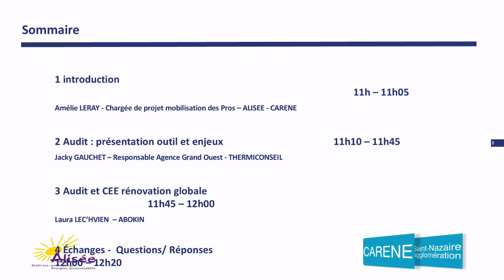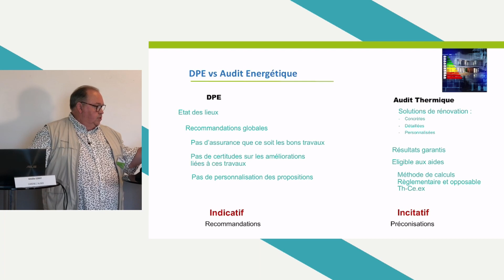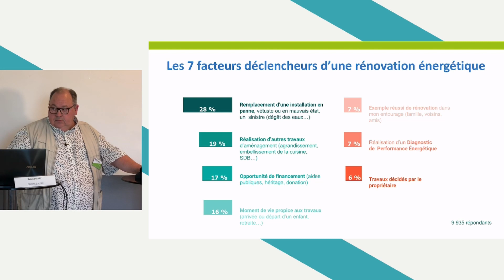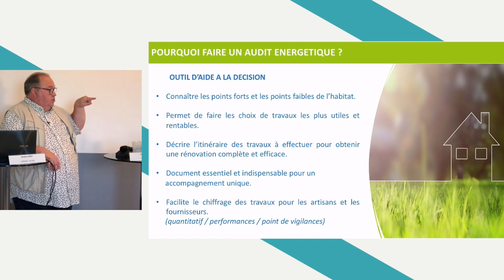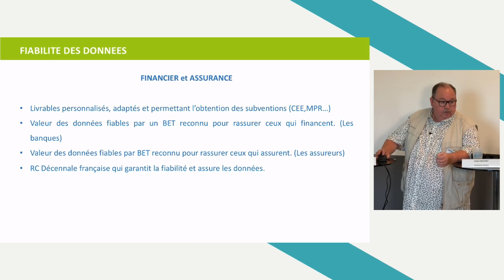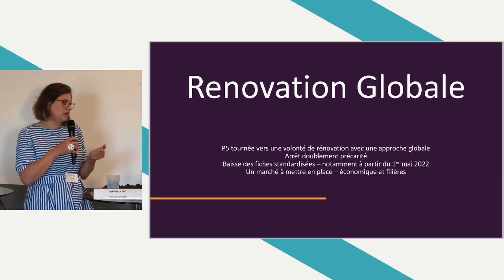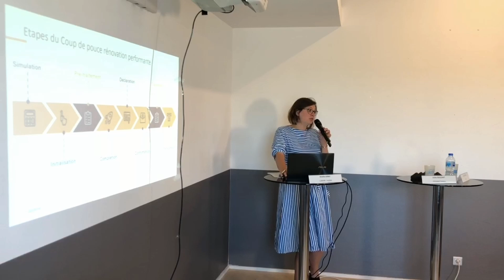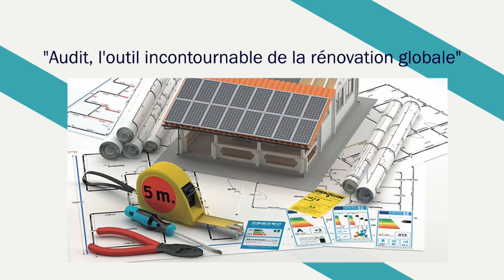Brunch Réno "L'audit, l'outil incontournable de la rénovation globale"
Vous êtes un pro de la rénovation et vous travaillez sur le territoire de la CARENE (agence immobilière, architecte, BET, artisans, banques), vous vous sentez concerné par les audits et cela vous questionne ? Cette conférence vous permettra de mieux appréhender les enjeux de cet outil pour vous et son impact à terme. Un zoom sur les CEE réno global est également présenté avec les enjeux à terme.